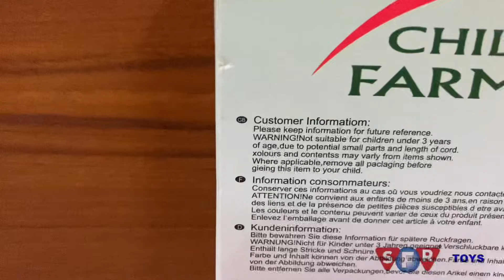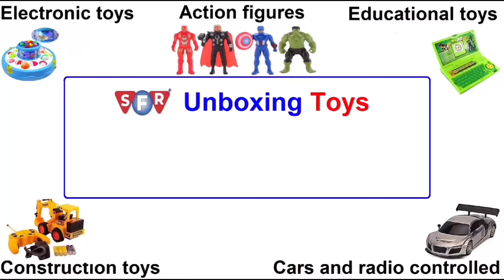Tractor Toys Tractor Set Tractor Trolley | Mixer and Water & Milk Tanker Friction Metal Car Toys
Children's Farm Park Farmer toys find the perfect tractor Explore and discover life on a farm